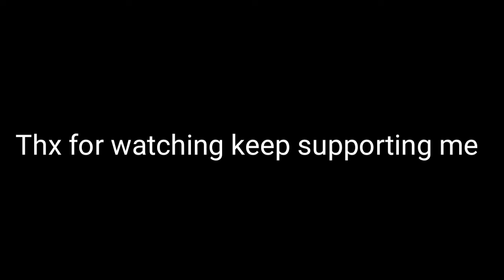Best Pubg Quick match small Montage (Pistols mode)